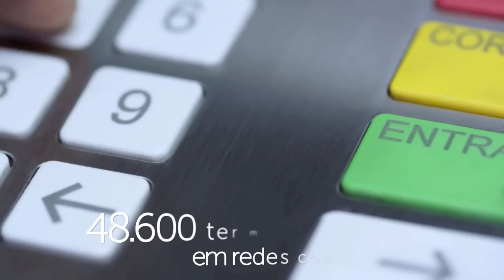Recado do Blog - 30/12/13